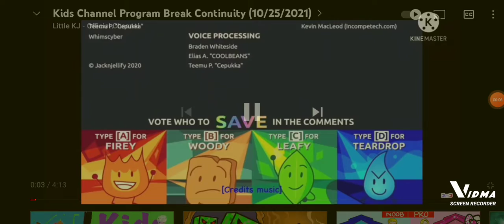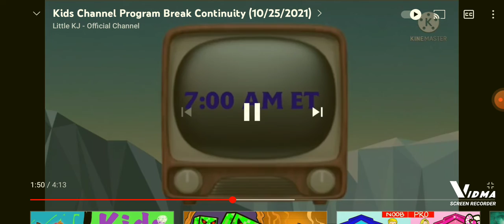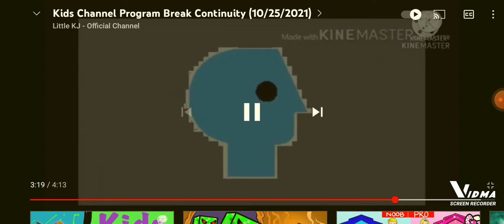Kids channel break continuity (10/25/2021)